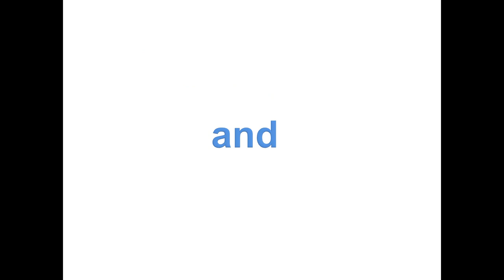Print your socks off!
Compatible and genuine printer ink available for all major brands.

Our printer ink cartridges are 100% guaranteed for quality and compatibility with your inkjet printer. With the best value prices in the UK, our ink cartridges are filled with premium quality Printer Ink and built from components manufactured to the highest quality.